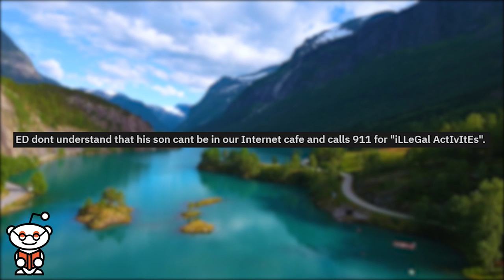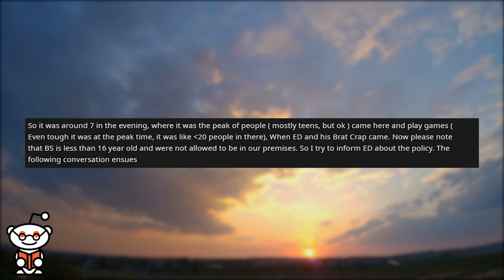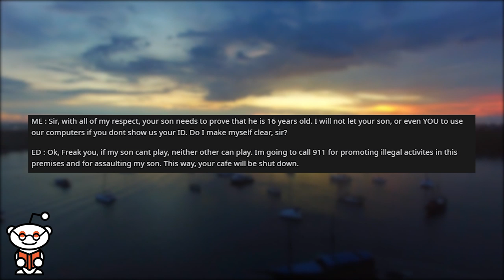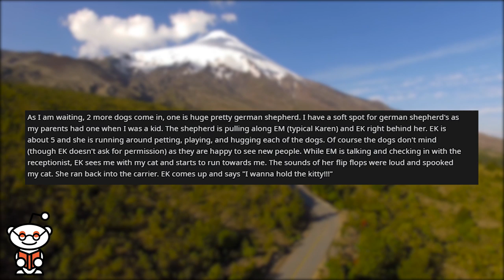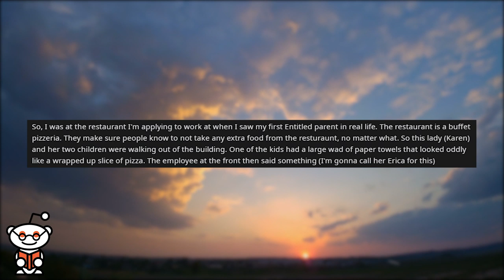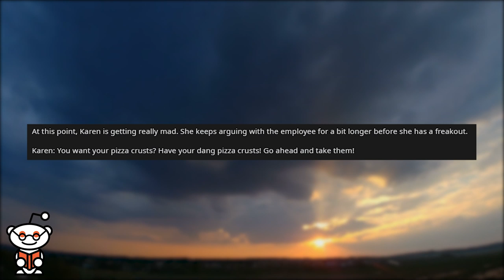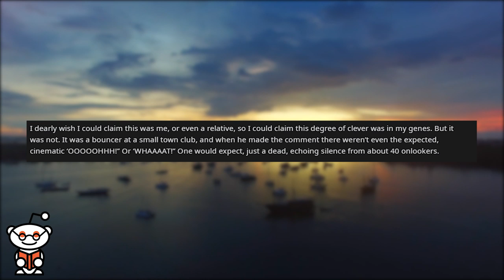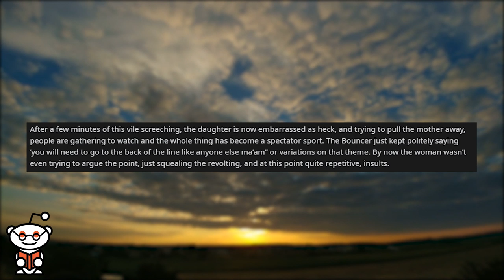r/entitledparents | She Tried To Steal AN ENTIRE PIZZA From My Restaurant!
r entitledparents where ED dont understand that his son cant be in our Internet cafe and calls 911 for "iLLeGal ActIvItEs". EK tries to hold my lap cat at the vet. EM tries to steal an entire pizza from resturaunt. Best entitled parent shutdown ever.